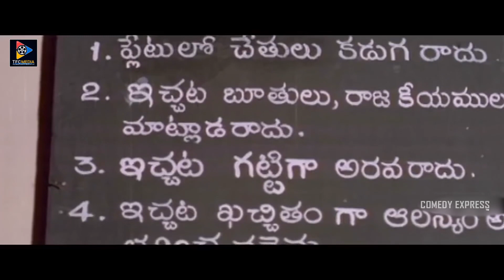రేయ్ నాకు తీసుకురాలేదు.. అంటే మీకు స్పెషల్ కదమ్మా అవదమేసి పెసరట్టు కాలుస్తున్నాడు తెస్తాడు ఉండు